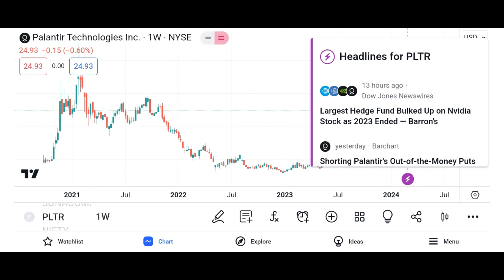PLTR Stock Palantir Technologies stock PLTR STOCK PREDICTIONS! PLTR STOCK Analysis pltr stock news t